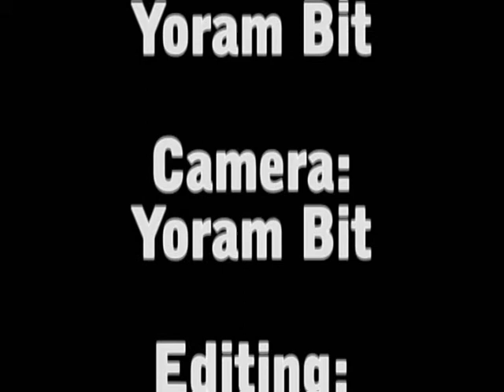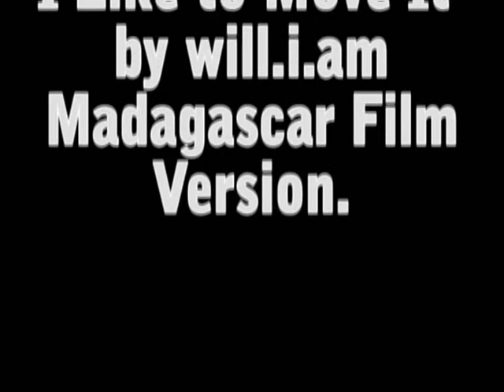Dancing Dolls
An idea By Yoram BIt
Camera: Yoram Bit
Editing: Gabriel Lifschitz
(Adobe Premier & After Effect cs3)
"I Like to Move It" by will.i.am
Madagascar Film Version